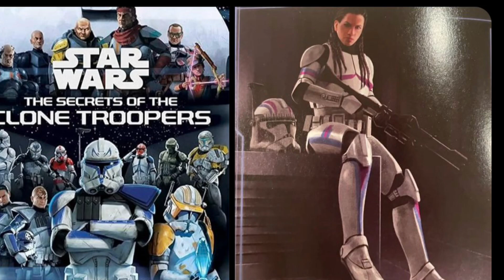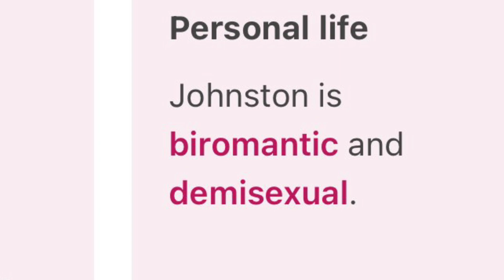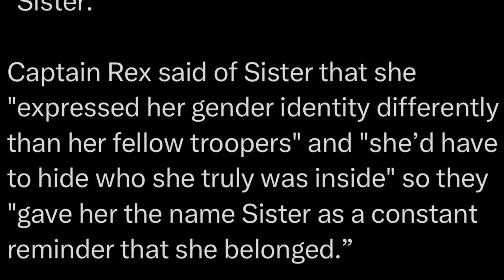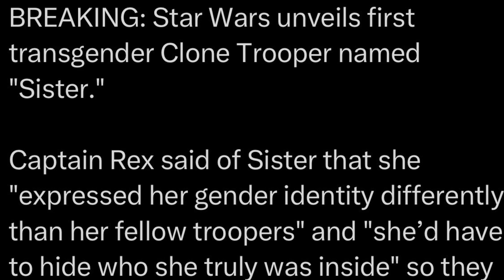THE CAT LADY BEHIND “Sister” 🤮EKJohnston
Just what I’ve been able to discover about the Writer responsible for the dumpster fire that is the sister or sister whatever the hell this Frankenstein mess is called